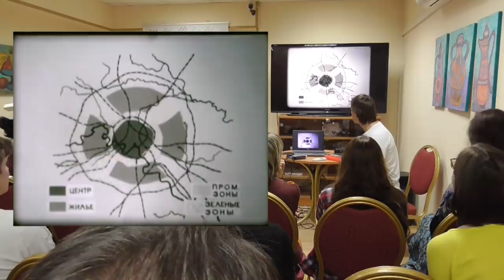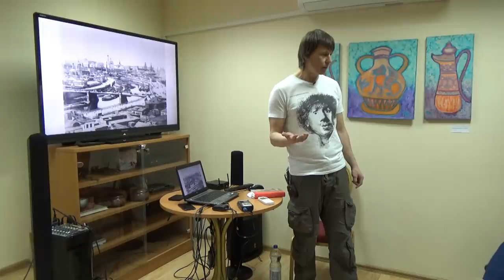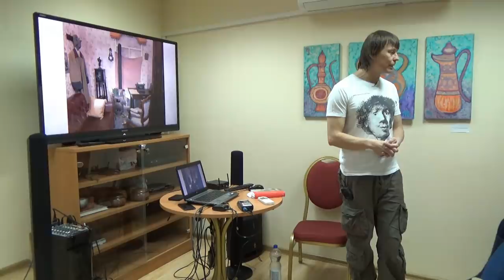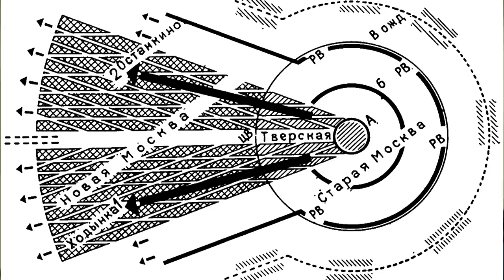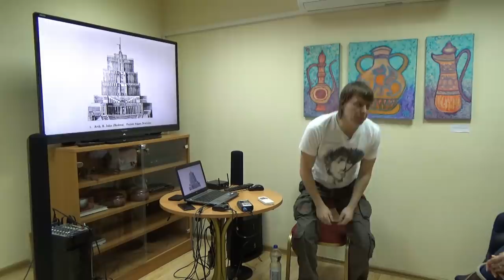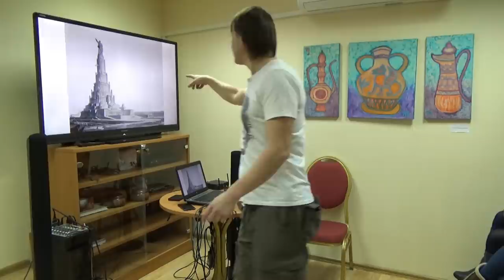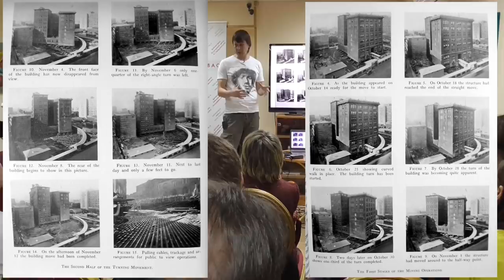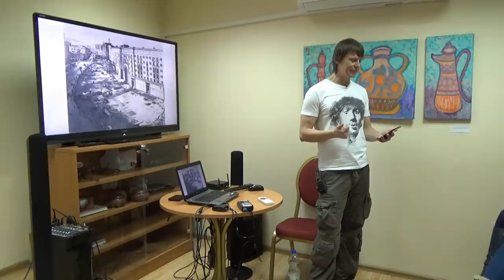Сталинская реконструкция Москвы 1935: город будущего. Лекция Павла Перца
Концерт О.С.А в Нижнем Новгороде